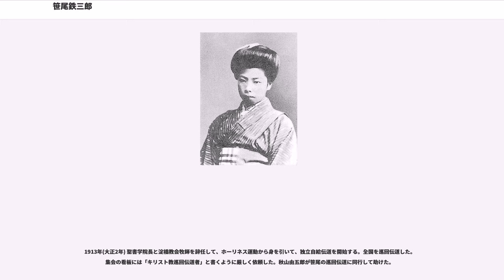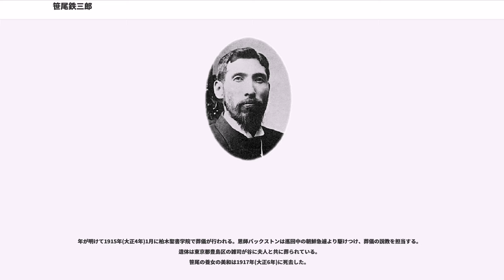笹尾鉄三郎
笹尾 鉄三郎（ささお てつさぶろう、慶応4年8月15日（1868年9月30日） - 大正3年（1914年）12月30日）は日本のキリスト教の大衆伝道者、牧師、神学校教師、宗教家、讃美歌作家。

淀橋教会初代牧師、聖書学校（柏木聖書学院）初代院長。

1868年8月15日 伊勢安濃郡古河村（後の新町、現在の三重県津市）に、代々庄屋の家柄である父・藤堂藩の郡奉行伊藤篤之助、母・そうの5人兄弟の末子（三男）として誕生。

幼少期に父を亡くす。兄、七左衛門が後見人になる。その土地に中学校がなかったので伊藤家が土地を寄付して、鉄三郎のために中学を創設する。中学時代には肺炎を患い生死をさまよう。

1886年(明治19年)に津中学を卒業後する。中学卒業後には海軍兵学校を目指すが、身体検査で不合格になる。

その後、貿易商になることを目指して上京し、慶應義塾に入学。理材科に入り実業家になるために経営学を学ぶ。成績優秀で、当時の塾長福澤諭吉に才能を見込まれ後継者を頼まれるが、振り切って渡米する。

1888年(明治21年)5月 渡米して、ダージ牧師の家にハウス・ボーイとして下宿した。後に、カリフォルニア州サンノゼのパシフィック商科大学に入学する。ダージ夫人はかつて日本宣教を志していた。日本人の鉄三郎の救いのために祈り続けて、1888年12月30日についにダージ婦人の導きによって回心、キリスト教に入信する。

1890年(明治23年)にメリマン・ハリスから洗礼を受ける。サンフランシスコでリバイバルが起きる。アメリカ留学中に徴兵逃れのために、母親が笹尾家と養子縁組を結ばせる。伊藤姓から笹尾姓になる。

1891年(明治24年) 大学を中退して、サンフランシスコの日本人教会牧師河辺貞吉の下で伝道師、日曜学校校長として働く。後にシアトルで伝道をする。

1894年(明治27年)3月 河辺貞吉と共に帰国して6人で東京本郷町で「ちいさき群」の伝道を始める。

1896年(明治29年) 島根県松江市に秋山由五郎、御牧碩太郎、土肥修平と共に行き、奥谷の一部屋を借りて、バックストンの住む赤山に通い、修養を受ける。笹尾はバックストンの講義を筆記して後にそれが「赤山講話」として出版される。それ以来、バックストンとは生涯の盟友だった。

1897年(明治30年)松江の近くの広瀬出身の森山秀子と結婚する。バックストンの帰国後、1898年(明治31年) 上京して、東京四谷信濃町に住み、自給伝道を行う。

1899年(明治32年)河辺貞吉を助けるために淡路島に行き、中田重治に招かれて上京するまで、2年間滞在する。その時、15歳の高田松太朗に出会う。後に、高田は聖書学院に入学する。

1901年(明治34年)7月 神田神保町中央福音伝道館に入り、中田重治らと共に聖書学校の修養生教育と伝道をする。焔の舌に創世記講義を連載する。1904年 淀橋柏木の聖書学院（後の淀橋教会）に移る。（近所に、内村鑑三の自宅があった。）
1905年(明治38年)笹尾は 肋膜炎を患う。中田重治らが設立した東洋宣教会の幹部になり、聖書学院長に就任する。1908年(明治41年) 養女に鈴鹿美和を迎える。1909年東洋宣教会が役員制度を設け笹尾が副総理に任命される。

1910年(明治43年)6月 アズベリー大学総長モリソン博士の通訳として日本全国を回る。その後モリソン博士の招待で渡米。イギリスから渡米したバックストンと共に全米を巡回伝道し、渡英し、バックストン家に滞在した。これを、「お伴旅行」と言った。シベリア鉄道を通って帰国した。帰国途中にＧ・Ｇ・フィンドレーのヨハネ書簡講解を熟読した。

8月22日敦賀に着いた。帰国後兵庫県有馬温泉の関西心霊的修養会で鬼気迫る説教をする。9月12日夜に聖書学院講堂で歓迎会を受けた。

1911年(明治44年)に日本ホーリネス教会で中田監督と宣教師らの分裂事件(聖教団事件)の時には両者の調停に尽力した。その際に、ホーリネス教会の中心的教会である淀橋教会の初代牧師に就任する。
1912年(明治45年)内村鑑三の娘ルツ子が病に罹ったときに、内村の強い信頼によって笹尾に信仰の指導を頼む。そして、ルツ子は病死する。

1913年(大正2年) 聖書学院長と淀橋教会牧師を辞任して、ホーリネス運動から身を引いて、独立自給伝道を...